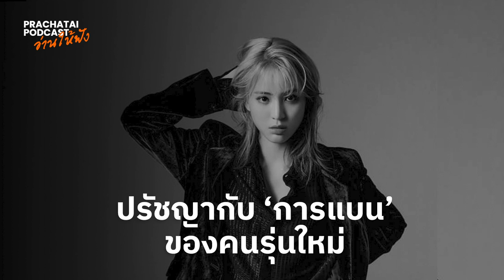ปรัชญากับ ‘การแบน’ ของคนรุ่นใหม่ | อ่านให้ฟัง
สำหรับคนที่มองว่าการแบนเป็นศาลเตี้ย ก็น่าถามว่า พวกเขานำเรื่องการแบนเพื่อปฏิเสธและต่อต้านการสนับสนุนรัฐประหารไป “เปรียบเทียบอย่างสมเหตุสมผล” กับกรณีที่ศาลรัฐธรรมนูญตัดสินให้การปราศรัยปฏิรูปสถาบันกษัตริย์ให้เป็นประชาธิปไตยเป็นการล้มล้างการปกครองระบอบประชาธิปไตย และกรณีที่ศาลจำคุก “นักโทษทางความคิด” ที่สู้เพื่อประชาธิปไตยด้วยมาตรา 112 โดยไม่ให้สิทธิประกันตัวได้อย่างไร เพราะตามข้อเท็จจริงแล้ว การแบนไม่มีอำนาจบังคับใดๆ ที่ทำให้ผู้ถูกแบนสูญเสียเสรีภาพของปัจเจกบุคคล และเสรีภาพทางการเมืองได้จริงเหมือนอำนาจศาล

ในทางกลับกัน การสนับสนุนรัฐประหาร/เผด็จการทรราช ไม่ว่าจะมองแบบล็อก, แบบมิลล์ และแบบรอลส์ หรือแม้แต่มองตามกรอบรัฐธรรมนูญ 2540 ตามที่ยกตัวอย่างแต่ต้น ย่อมไม่อาจถือว่าเป็น “สิทธิ” อันชอบธรรมได้เลย